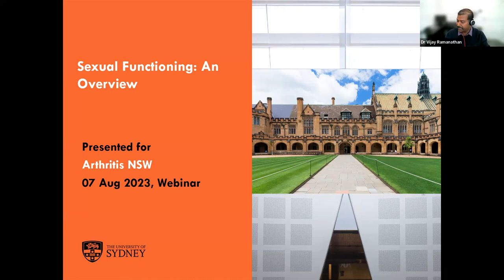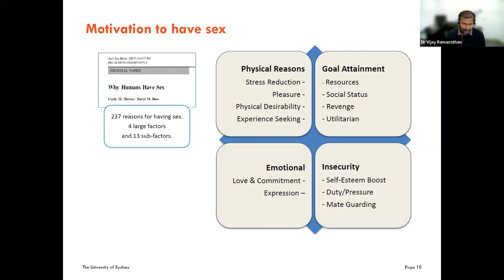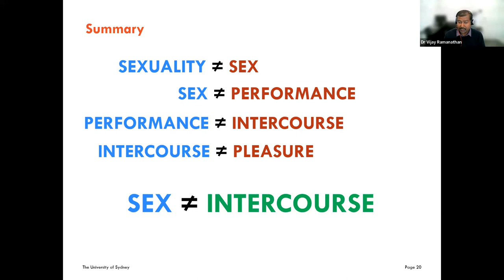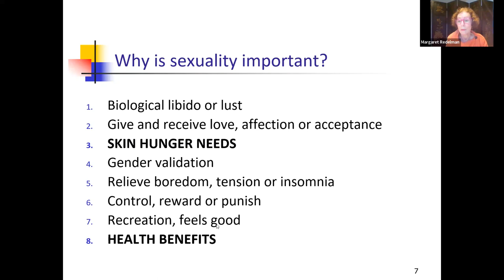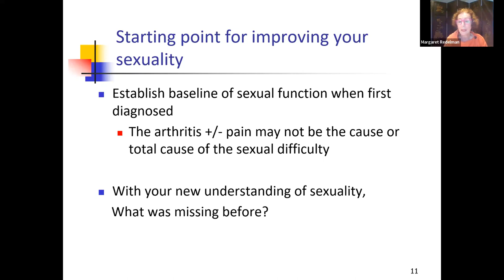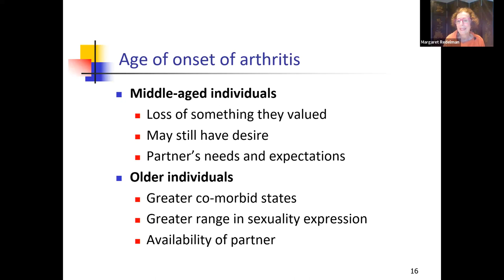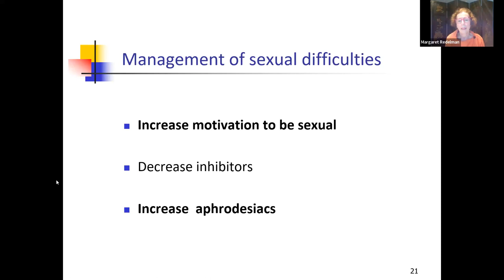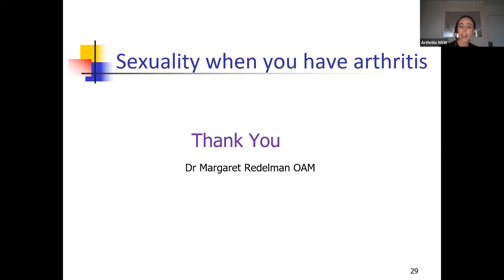Arthritis, Relationships & Sex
Join us for an enlightening presentation that delves into the diverse and evolving field of sexology. In this presentation, experts Dr. Vijayasarathi Ramanatha & Dr. Margaret Redelman come together to help you gain insights and empower yourself with knowledge for fostering a healthy relationship and maintaining intimacy while living with rheumatic autoimmune conditions.